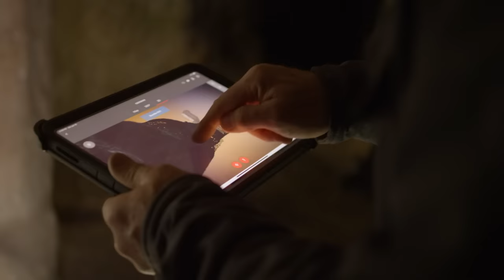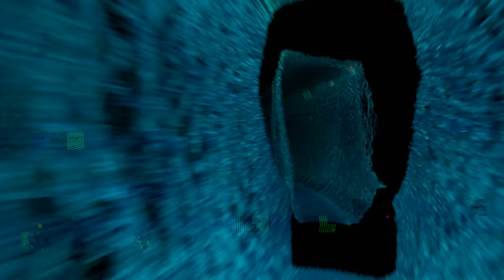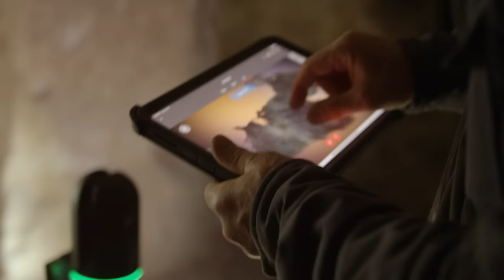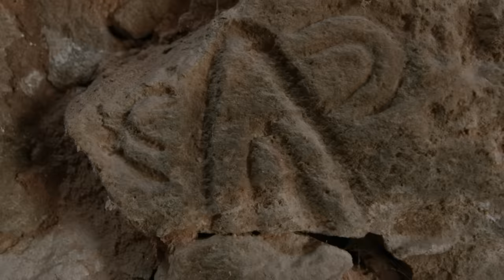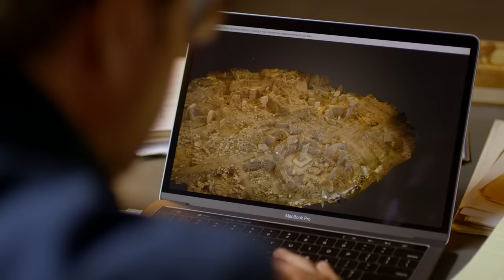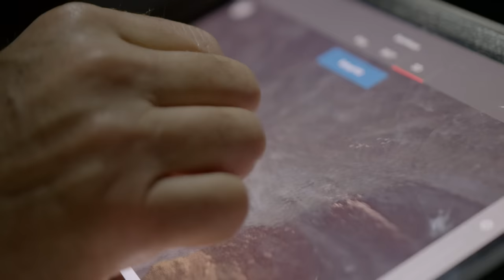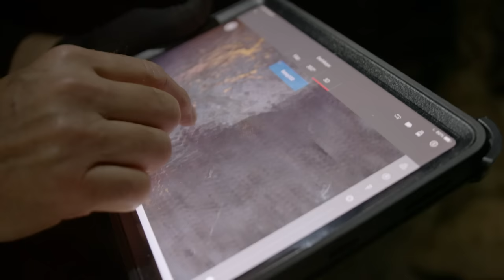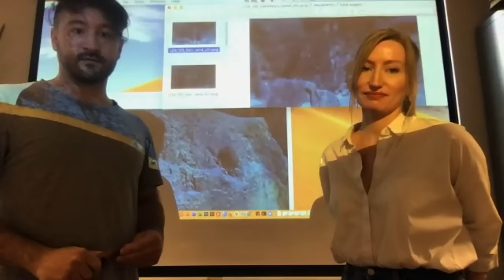Cities Of The Underworld: Secrets of the Ancient Metropolis (S4, E7) | Full Episode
Don explores the massive underground cities in the mountains of Turkey that may have been home to the first civilization on Earth. See more in Season 4, Episode 7, "Secrets of the Ancient Metropolis."

Watch all new episodes of Cities of the Underworld, returning soon, and stay up to date on all of your favorite The HISTORY Channel shows